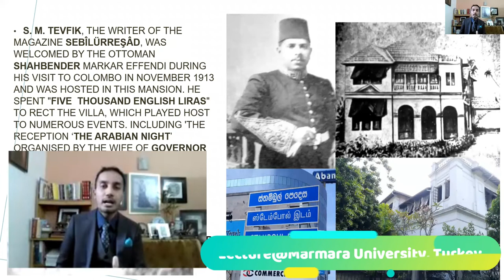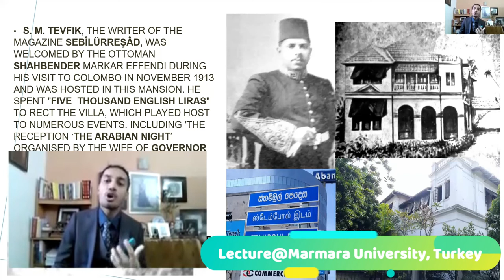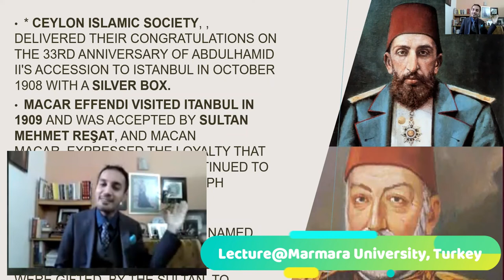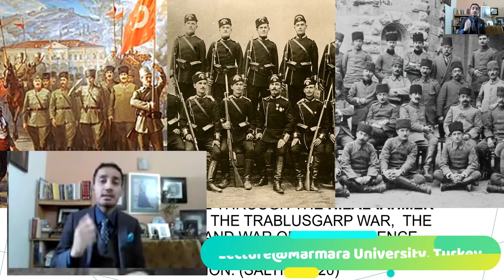TURKEY-SRI LANKA RELATIONS (PART III) : SRI LANKAN SCHOOL & ROAD NAMED AFTER THE OTTOMAN SULTAN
Resource Person : Dr Zameer Careem
This is the third part of the lecture on 'Sri Lanka Turkey Relations' organised by the Embassy of Sri Lanka in Turkey, in collaboration with Marmara University Career Center, which  was held on 20 December 2021, at the  İbrahim Üzümcü Conference Hall. Special thanks go out to His Excellency Mr Mohamed Rizvi Hassen, Ambassador of Sri Lanka to Turkey, and His Excellency Iskander Kemal Okyay, Fmr Ambassador of Turkey to Sri Lanka, and Head of the Foreign Affairs Committee of the Grand National Assembly of Turkey.